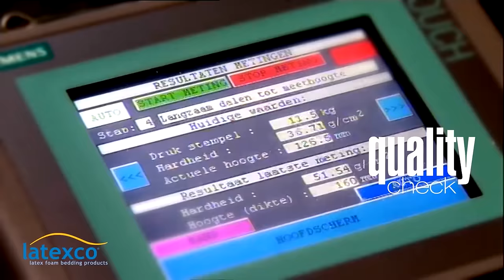How are Latex Mattresses made - Latexco